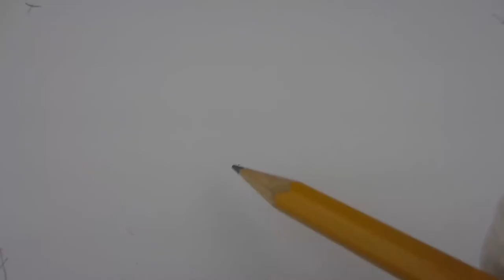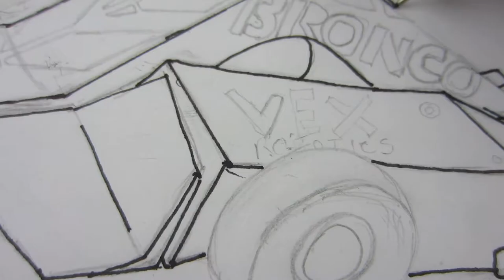How To Draw Battlebot Bronco!✏️ ~It's ROBOT Drawing Time!🤖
Are you ready? It's ROBOT Drawing Time!
And the robot I will be drawing today is Battlebot Bronco!

Welcome to this first video on this brand new channel!
This channel is all about drawing the robots featured on the robot fighting competition show Battlebots on Discovery and Science!

My name is KweeJack and I love watching Battlebots, and I love drawing! So, I decided to put them together!